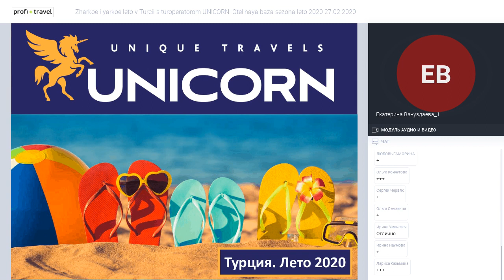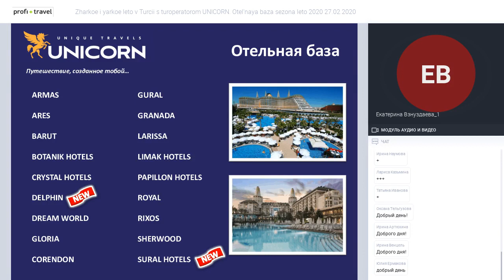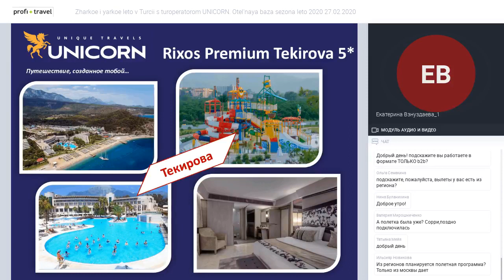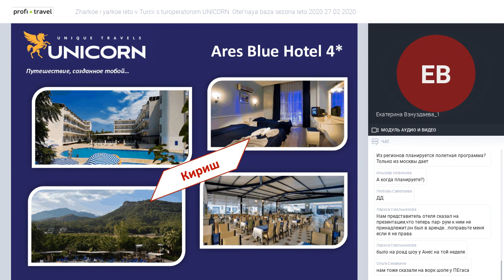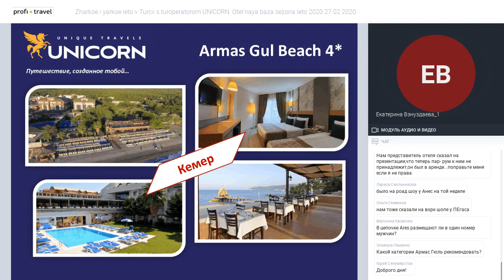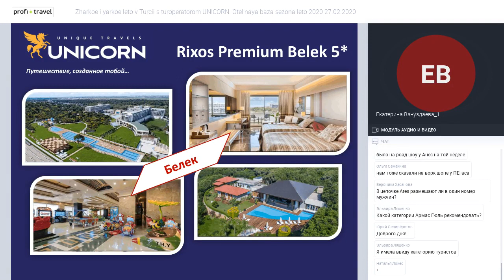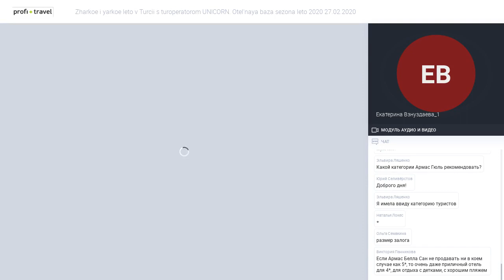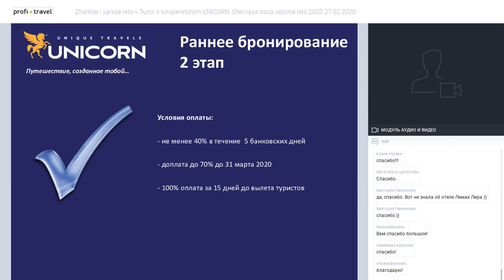Жаркое и яркое лето в Турции с туроператором UNICORN. Отельная база сезона лето 2020